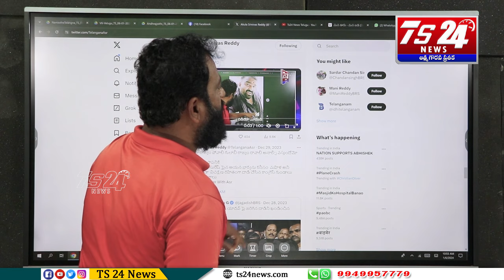రేవంత్ రెడ్డి చేసిన హత్యనే ..సాక్ష్యం ఇదిగో..కేసు నమోదు చెయ్యాలి|TS24 News